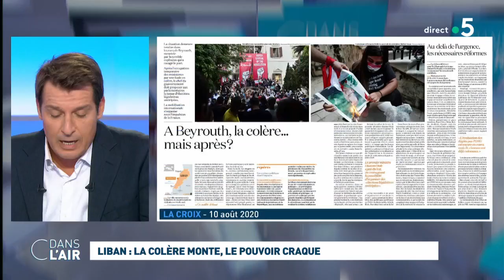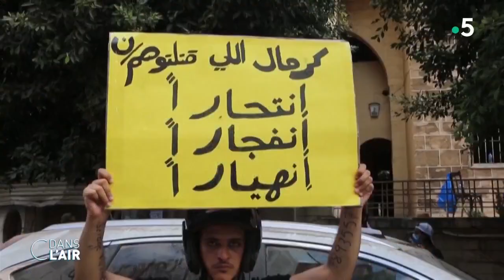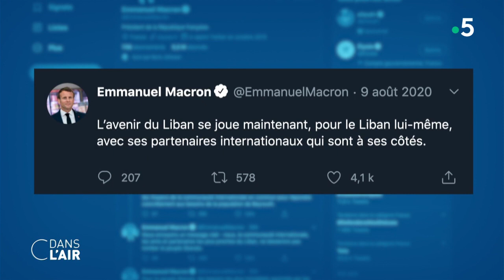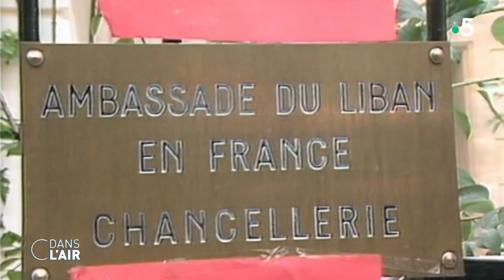Liban : la colère monte, le pouvoir craque cdanslair 10.08.2020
La colère ne retombe pas six jours après les deux explosions qui ont ravagé la capitale libanaise et fait près de 160 morts. Ce dimanche 9 août, des manifestants ont pris d’assaut certains ministères de la ville de Beyrouth, engendrant des affrontements avec les forces de l’ordre. Le peuple libanais demande la démission du gouvernement, seul moyen d’obtenir selon eux des changements structurels.

Car c’est la classe politique qui est jugée responsable de cette double explosion. Corruption, clientélisme, pots-de-vin… Le système libanais est corrompu depuis plusieurs années et le pays marqué par une crise économique qui plonge la moitié des habitants sous le seuil de pauvreté. Pour tenter d’apaiser les tensions, le premier ministre Hassan Diab a annoncé qu'il allait proposer des élections législatives anticipées. Il doit soumettre sa proposition, ce lundi, au Conseil des ministres. Pour l’heure, la ministre de l’Information, Manal Abdel Samad, le ministre de l'Environnement et du développement administratif, Damianos Kattar, et la ministre de la Justice, Marie-Claude Najm, ont démissionné.

Participer à la reconstruction de Beyrouth, c’est la priorité de la communauté internationale. Le président Emmanuel Macron s’est rendu sur place jeudi 6 août pour apporter son soutien à la population et organiser l’aide internationale. Véritable chef de file, il a co-présidé avec l’ONU, un sommet réunissant une trentaine de pays dont la Chine, les États-Unis, l’Union européenne, l’Arabie Saoudite, le Qatar, la Jordanie ou encore l’Australie et le Brésil. Au total, ce sont 250 millions d’euros débloqués qui serviront à reconstruire les écoles, hôpitaux, consolider le reste des bâtiments endommagés et apporter de l’aide médicale et alimentaire. La France a déjà mis en place un pont aérien d’envergure permettant de faire voyager jusqu’au Liban près de 700 tonnes de nourriture et 18 tonnes de matériel médical.

Et le président libanais Michel Aoun est sommé de rendre des comptes. Ancien militaire élu en 2016, il était jusqu’à présent l’homme fort du pays. Dans une position plus que délicate, ce dernier a évoqué l’idée selon laquelle l’explosion pourrait avoir été causée volontairement. "Il est possible que cela ait été causé par la négligence ou par une action extérieure, avec un missile ou une bombe", a-t-il déclaré lors d’un entretien vendredi 7 août avec des journalistes retransmis à la télévision. Il a également rejeté une enquête internationale, demandée la veille par Emmanuel Macron, estimant qu'elle "diluerait la vérité".

Les manifestations contre le gouvernement vont-elles se poursuivre au Liban ? Comment la classe politique va-t-elle réagir ? De quelle manière l’aide internationale va-t-elle s’organiser ? Le président libanais risque-t-il sa place ?

Invités :

- Philippe Dessertine, économiste, directeur de l’Institut de Haute Finance

- Armelle Charrier, éditorialiste à France 24, spécialiste des questions internationales

- Rym Momtaz, journaliste libanaise, correspondante en France pour Politico

- Dominique Moisi, géopolitologue, conseiller spécial à l’Institut Montaigne

Diffusion : tous les jours de la semaine à 17 h 45
Rediffusion : tous les jours de la semaine à 22 h 30
Format : 65 minutes
Présentation : Caroline Roux et Axel de Tarlé
Réalisation : Pascal Hendrick, Jean-François Verzele et Jacques Wehrlin
Production : France Télévisions/Maximal Productions